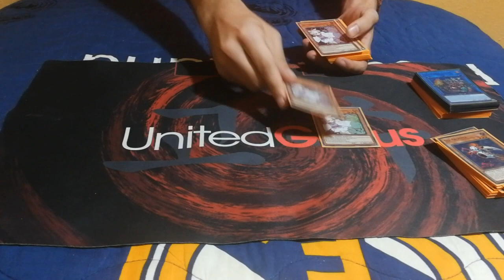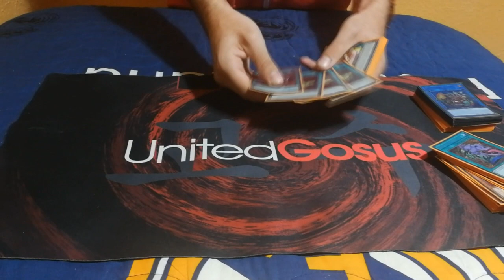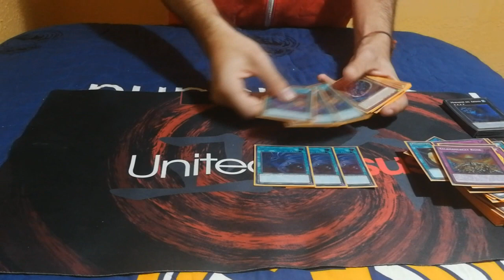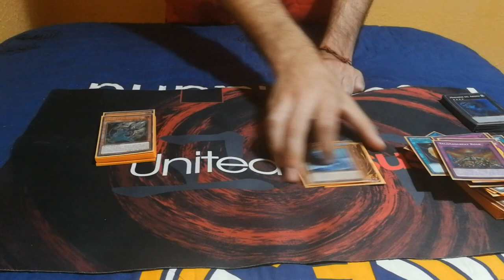Regional Barcelona | 1st Place - Julio Valls - Salamangreat | United Gosus